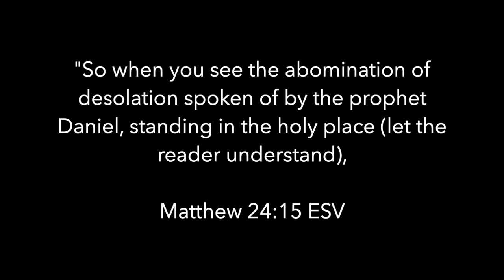Abomination of Desolation by Dr Michael Heiser